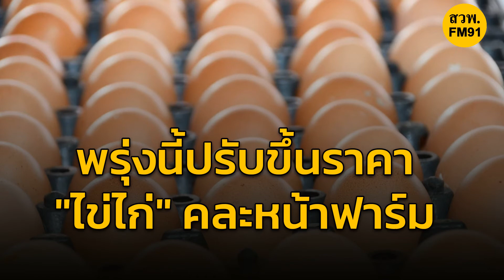พร้อมมั๊ย! ขึ้นราคาไข่คละหน้าฟาร์ม อีก 10 สตางค์ ต่อฟอง มีผลวันพรุ่งนี้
พร้อมมั๊ย! ขึ้นราคาไข่คละ ฟองละ 10 สตางค์ เป็น 3.20 บาท มีผลพรุ่งนี้  หลังกรมการค้าภายใน ไฟเขียวขึ้นราคา ชี้ต้นทุนการเลี้ยงสูงขึ้น

เมื่อวันที่ 16 มี.ค. 2565 รายงานข่าวจากกรมการค้าภายใน เปิดเผยภายถึงผลการประชุมร่วมกับสมาคมผู้เลี้ยงไก่ไข่และกลุ่มเกษตรกรผู้เลี้ยงไก่ไข่ เพื่อแก้ไขปัญหาวัตถุดิบอาหารสัตว์มีราคาแพง ซึ่งส่งผลกระทบต่อต้นทุนการเลี้ยง ว่า กรมการค้าภายใน อนุมัติให้มีการปรับราคาไข่คละหน้าฟาร์ม เพิ่มขึ้น 10 สตางค์/ฟอง คือปรับจาก 3.10 บาทต่อฟอง เป็น 3.20 บาทต่อฟอง เริ่มวันพรุ่งนี้ 17 มี.ค. 2565 เป็นต้นไป ทั้งนี้ เพื่อลดภาระต้นทุนให้กับเกษตรกร

ทั้งนี้ ในที่ประชุมฝ่ายเกษตรกรได้เสนอขอปรับขึ้นราคาไข่คละหน้าฟาร์มอีก 20 สตางค์ ต่อฟอง เนื่องจากต้นทุนการเลี้ยงเดือน มี.ค.2565 ปรับขึ้นมาอยู่ที่ 3.94 บาท แต่ ขณะนี้กรมการค้าภายในอนุมัติให้เพียง 10 สตางค์เท่านั้น ยังไม่ครอบคลุมที่เกษตรกรเสนอ ซึ่งสัปดาห์หน้า จะนัดหารือร่วมกับเกษตรกรเพื่อพิจารณาเรื่องการปรับราคาไข่ไก่อีกครั้ง